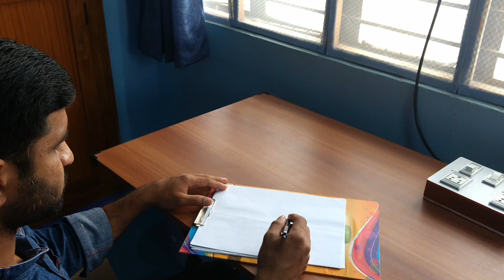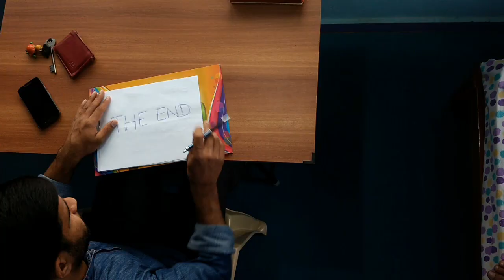THE END - silent short film on suicide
LIFE itself is God's most precious gift, which has to be valued, cherished, lived, enjoyed and most importantly respected and preserved.

But, in the happenings that we see around us, LIFE has taken a set back and it is being given a less and less rank.

It's true that, there'll be heart breaking situations. There'll be happenings in our life, which will make our lives upside down and which will tear us apart. But, "Until There's LIFE, There's HOPE". Under no circumstance, LIFE has to be given up. Any bad the situation might seem, but at least, for ourselves, we should live our lives and it is bound that, with time, things will fall into place.

This Silent Short Film, is our humble attempt in spreading this word and we kindly request you all to join hands with us. Kindly SHARE.